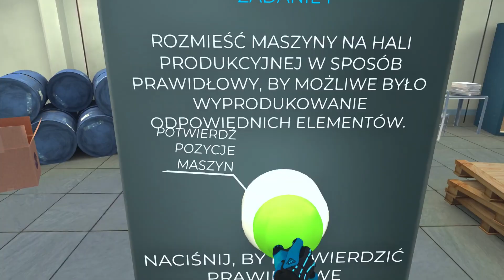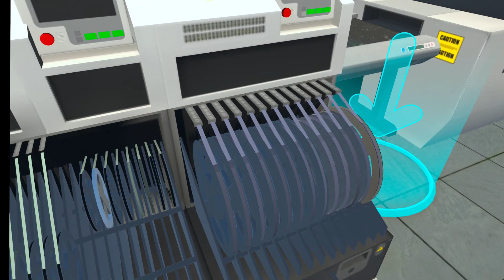Przetestuj Bezpłatnie Nowoczesne Szkolenie BHP | EPICVR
Poznaj innowacyjne rozwiązanie szkoleniowe od EPIC VR! Nasza aplikacja do BHP w wirtualnej rzeczywistości angażuje pracowników w realistyczne scenariusze, pozwalając im zdobyć praktyczną wiedzę i przygotowanie do działania w sytuacjach kryzysowych. Dzięki szkoleniu VR pracownicy nie tylko uczą się teorii – aktywujemy mechanizm pamięci mięśniowej, co sprawia, że przyswajana wiedza i zachowania stają się automatyczne.

W aplikacji dostępne są moduły dotyczące m.in. doboru środków ochrony osobistej, postępowania w razie pożaru oraz zarządzania sytuacjami kryzysowymi. Szkolenie zostało opracowane we współpracy z ekspertami z ponad 20-letnim doświadczeniem w BHP. Przetestuj naszą aplikację bezpłatnie – zapraszamy do kontaktu!